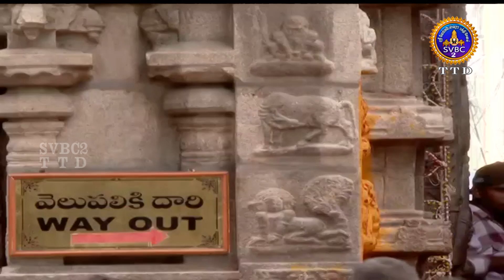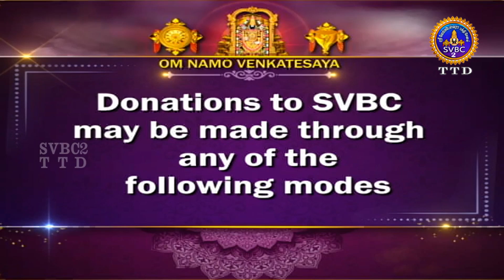Sri Padmavathi Ammavari || Kalyanotsavam || Tiruchanoor || SVBC2 Tamil || 26-05-2024 || SVBC TTD